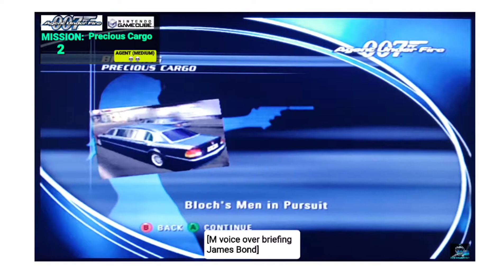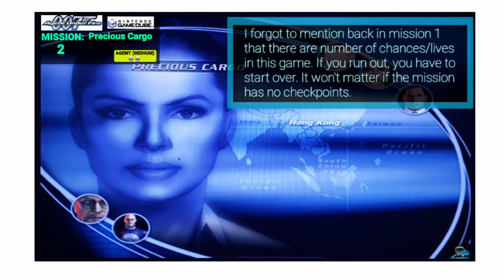007: Agent Under Fire - Mission 2 - Agent (Medium) difficulty - Nintendo Gamecube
Playthrough of the 2nd mission Precious Cargo on the Agent (Medium) difficulty. Bond & Zoe Nightshade head to the Identicon factory to retrieve the case containing suspicious materials, but Nigel Bloch's men are in hot pursuit!